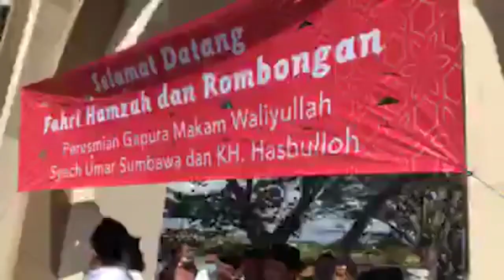FAHRI HAMZAH: KISAH HEROIK SYEH UMAR SUMBAWA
Liputan media, wawancara langsung, dokumentasi, vlob dan doorstop dengan Fahri Hamzah, SE, Wakil Ketua DPR RI 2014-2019 dan Wakil Ketua Partai Gelora Indonesia

Gabung di Facebook Fanpage "FahriHamzahPage" - Twitter/ Instagram @fahrihamzah dan News Channel di Telegram : FHnews